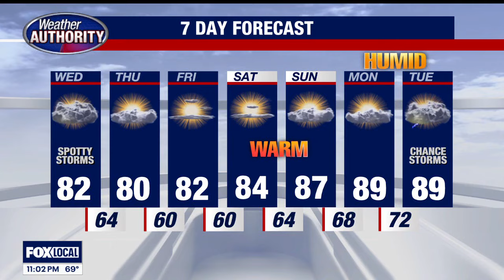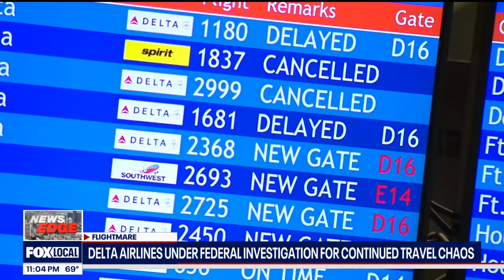FOX 2 News: The Edge | July 23, 2024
Storm hits southeast Michigan: Flooding, excessive winds and hail. Tech outage continues to impact travelers with Delta, Spirit airlines. Submerged car pulled from Lake St. Clair, 15-year-old helps save driver.